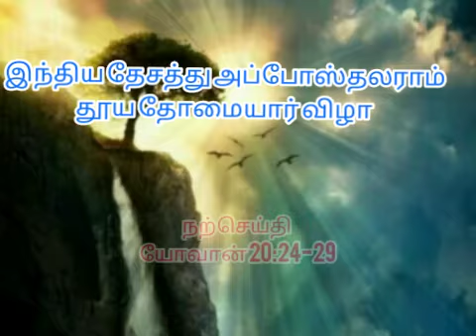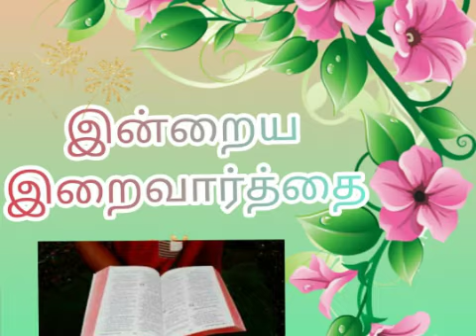Daily Gospel 03.07.2021 Thursday St. Thomas Feast